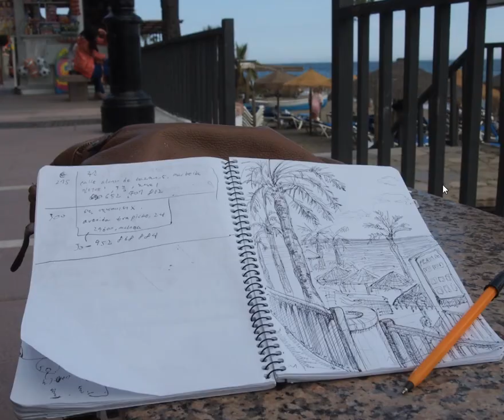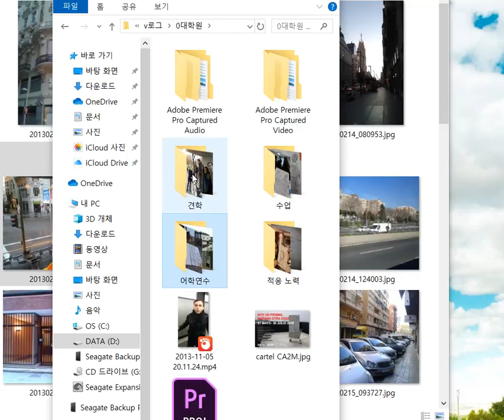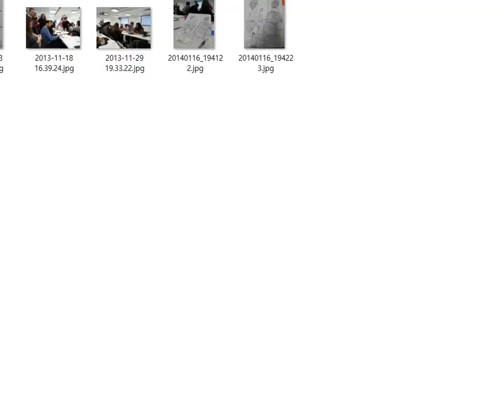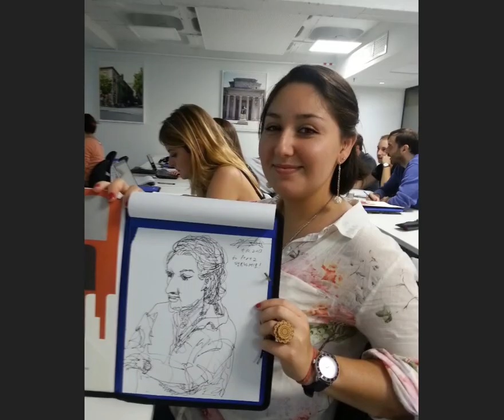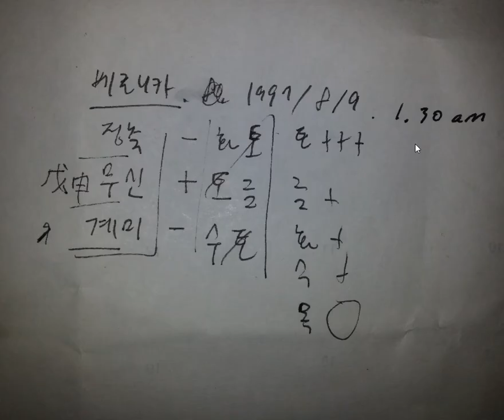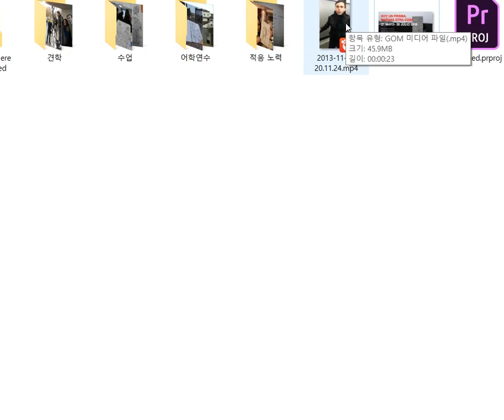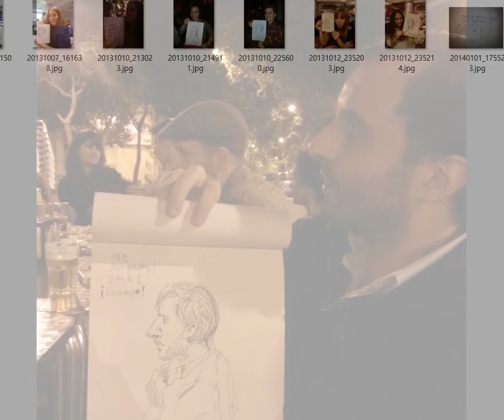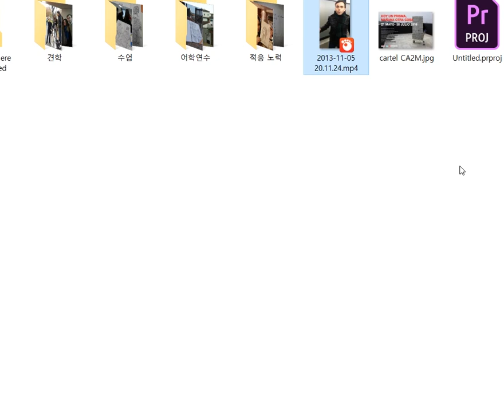스페인 석사 유학 준비, 어학연수, 스페인 적응 수난의 연속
v로그는 별도의 채널 '끌라시꼬 스페인'에 업로드 중입니다.

스페인 유학 생활, 스페인 적응 수난의 연속

마드리드 라디오스케치 대표